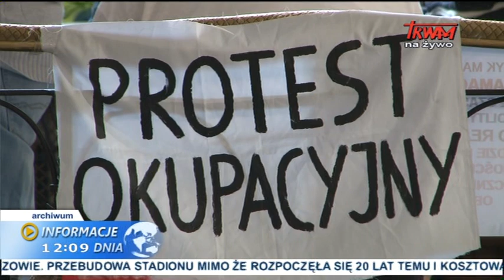Rząd tropi lekarzy którzy odmówili tzw. aborcji